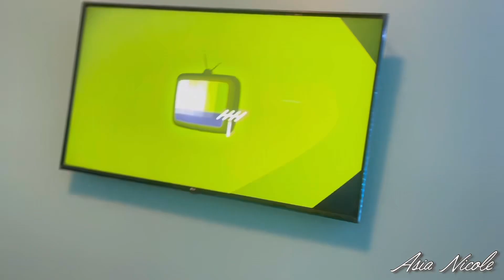a day in the life VLOG ( RAW/UNCUT FOOTAGE) | vlogmas day 14 🎥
hey my loves. i hope you enjoyed this video and if you’re new to my channel , don’t forget to subscribe so you can be apart of the gang ANMAFIA 💘. also don’t forget to turn on that bell !!

social media’s :
business instagram - @allurebyasia
NO FACEBOOK , NO TWITTER ❗️